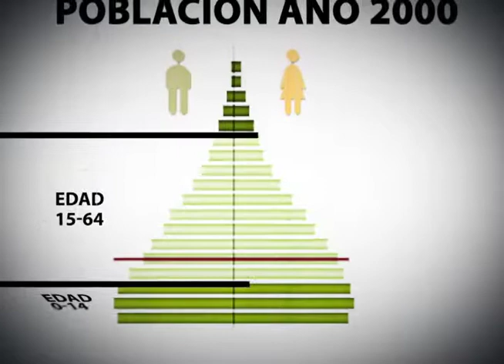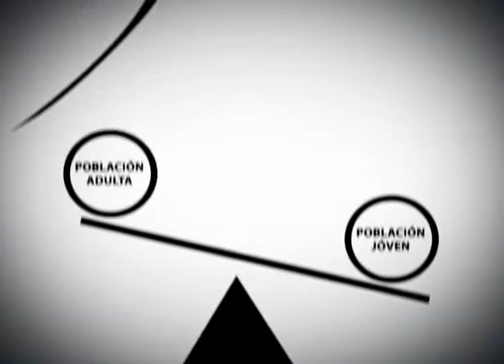TEST INJUVA INSTITUCIONAL